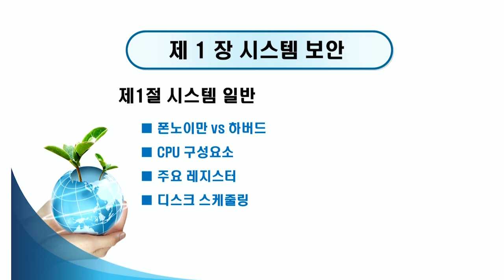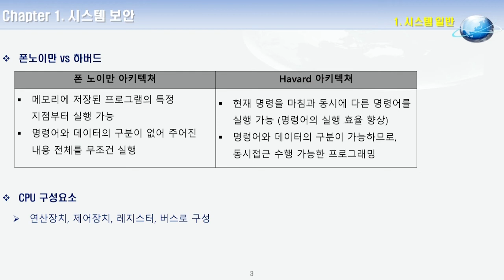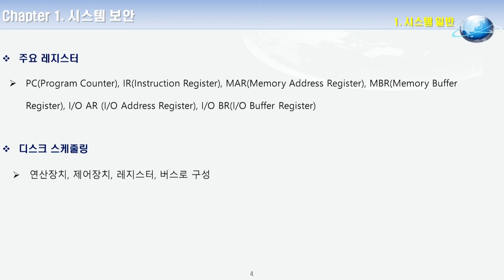2020 정보보안기사ㆍ산업기사 필기 1강. 시스템일반